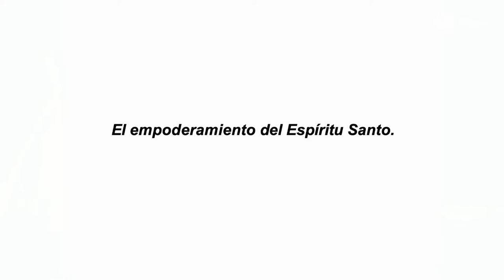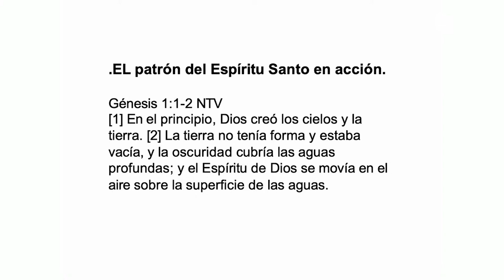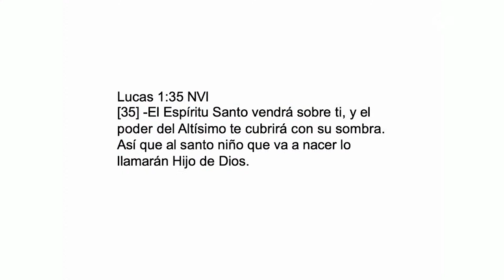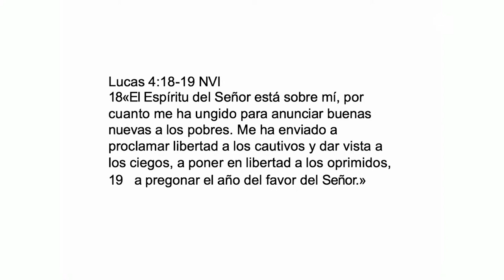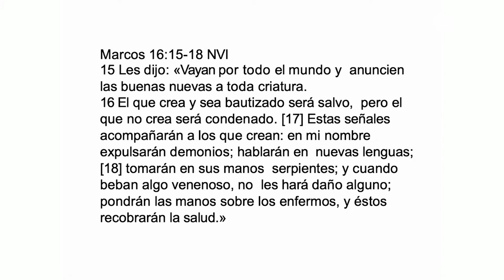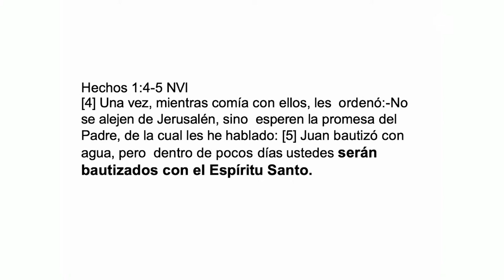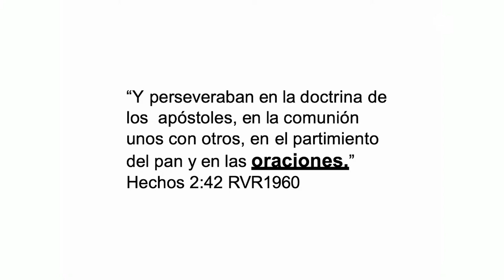Prédica: "El Empoderamiento del Espíritu Santo"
Prédica Pr. Elmer Rojas I  Domingo   12  de Mayo 2024